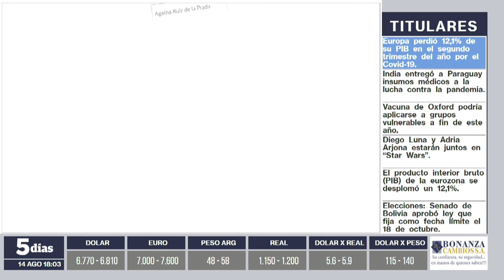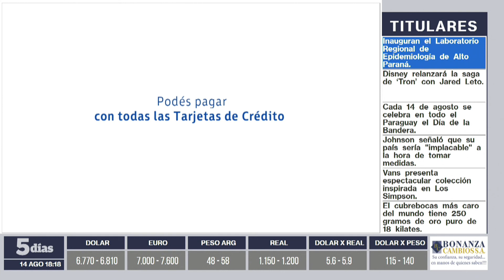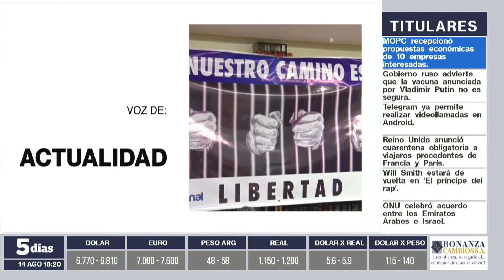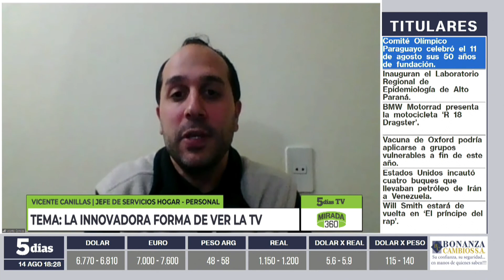Vicente Canillas | Mirada 360 | 5días TV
Programa  emitido el día Lunes 18 de Agosto.

Invitado del día:
- Vicente Canillas  (Jefes de servicios hogar - Personal)

Tema:
- La innovadora forma de ver la TV.